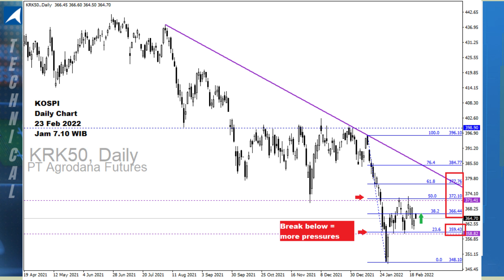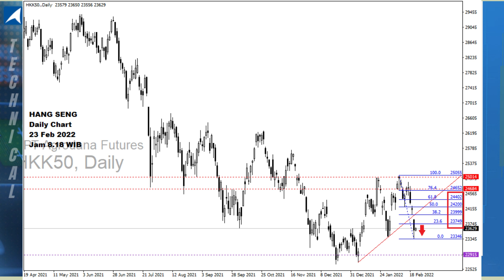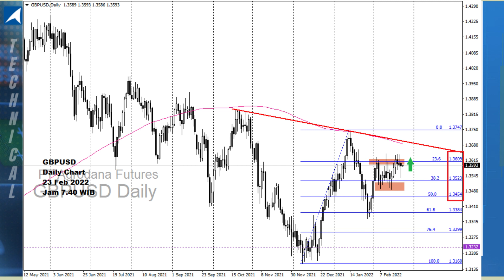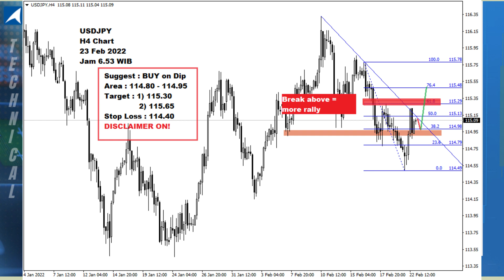All Charts 23 Feb 2022 - Tetap Waspada Geopolitik!